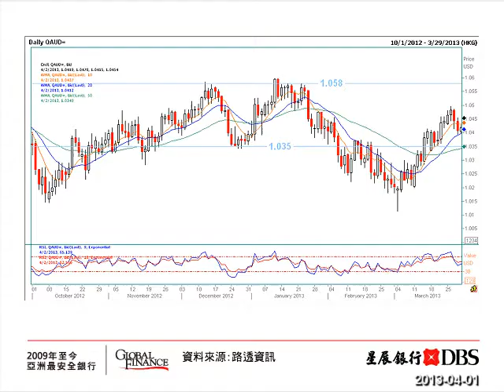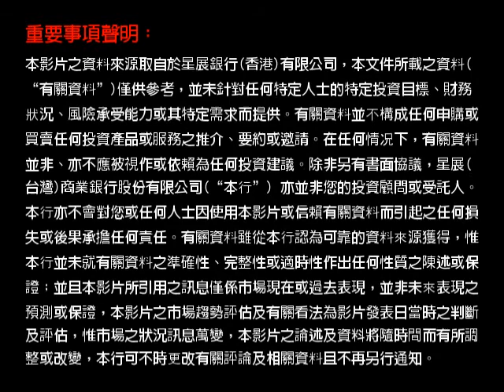星展外匯脈動-2013-04-01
賽普勒斯銀行重新對外營業，但同時實施了管制措施來防止資金外流。市場擔心三頭馬車（歐盟，歐洲央行，以及國際貨幣基金組織）將以此次事件處理手法作為日後西班牙、義大利等國尋求救援時的範本，使得上週歐元一度跌至最低1.2750美元。儘管大額存戶虧損超過六成，賽普勒斯事件仍算告一段落，而本週初歐元已反彈至1.2870美元，短期歐元可能在1.27～1.31美元之間波動，而短期市場將聚焦於義大利國會是否必須會進行重選。中國3月官方和匯豐製造業採購經理人指數回升，官方PMI小幅反彈至50.9，略低於預估的52.0，而匯豐中國PMI終值回升至51.6，接近初值數據51.7。雖然官方數據反彈力道低於預期，但仍是去年4月以來最高，表示中國經濟仍在溫和復甦。澳洲央行議息後，指標利率維持於3%不變。澳洲央行表示過去降息效果顯著，同時中國經濟回穩也幫助本地資源礦業出口，使得經濟衰退風險減少。澳洲央行言論帶出正面投資信號，並進一步降低降息預期，因此澳幣短期可能可以穩步上升。依技術線形來看，過去兩週澳幣受亞太股市回檔調整及賽普勒斯紓困案的兩大考驗，但價格表現依然穩固；短期澳幣兌美金支撐可能位於1.0400及1.0350左右，壓力則可能位於1.0500及1.0580左右。展望本週，市場主要關注環球採購經理人指數、及週五美國非農就業數據，預期新增職位會下降至20萬人。另外，本週歐洲、英國、日本將舉行政策會議，市場尤其關注日本新任央行總裁黑田東彥刺激經濟的新寬鬆政策。